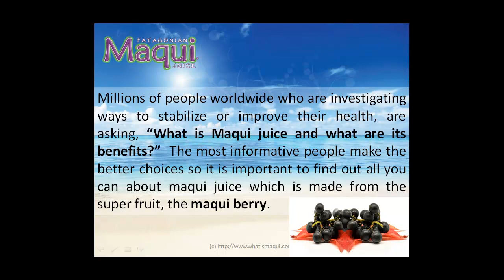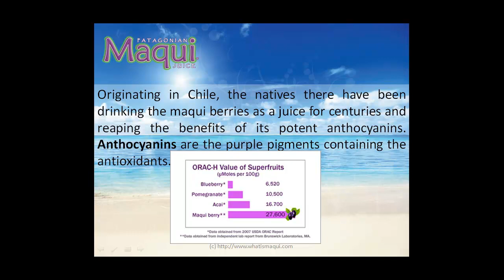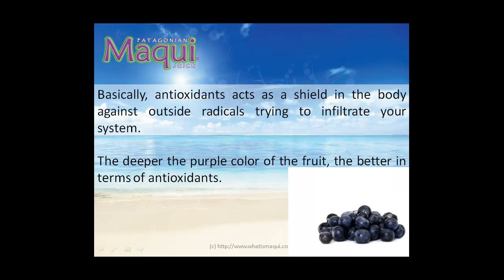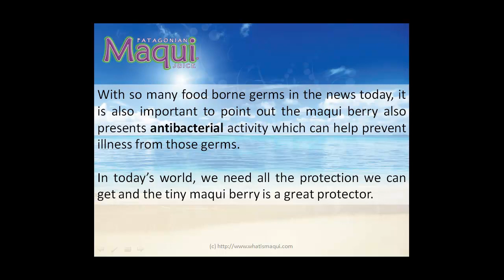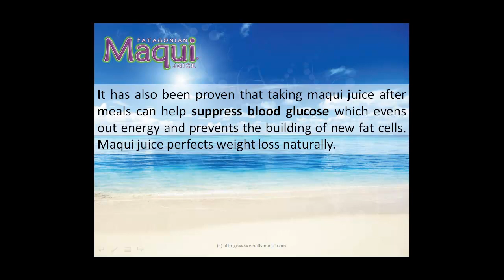What Is Maqui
- What Is Maqui Juice? What are it's benefits?